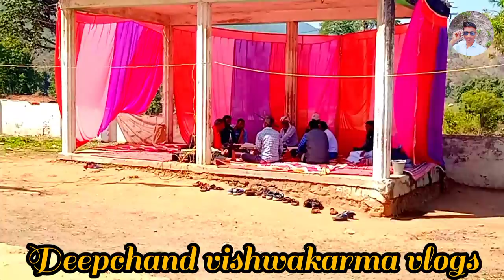MADA भुताल 😱दह माडा मे गई कई लोगों कि जाने 😫 अभी🧐जाने सच्चाई क्या है।😱 SINGRAULI WORLD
SINGRAULI WORLD MADA भुताल 😱दह माडा मे गई कई लोगों कि जाने 😫 अभी🧐जाने सच्चाई क्या है।😱 MADA Bhutal Many people who went to Dah Mada know what is the truth now.

हेलो नमस्कार दोस्तों आज हम देखने वाले हैं माडा मे भुताल दह जी हां आज हम देखेगे भुताल दह   जो कि सिंगरौली जिला के माडा गांव मे है, माडा वैधन मुख्यालय से 40 कि.मी. दूर पर स्थित है
यह स्थान एकदम जंगलो के बीच मे है  जो कि सिंगरौली मध्यप्रदेश में है
इस डेम निर्माण प्राकितिक रूप से हुआ है
इस डेम ने  लिया है कई लोगों जान  सैकड़ो साल बाद  कि बात है
Hello friends, today we are going to see Bhutal Dah in Mada, yes today we will see Bhutal Dah which is in Mada village of Singrauli district, 40 kms from Mada Vaidhan headquarter. located far away
This place is right in the middle of the forests which is in Singrauli Madhya Pradesh.
This dame is built naturally
This dame has taken the lives of many people, it is a matter of hundreds of years
helo namaskaar doston aaj ham dekhane vaale hain maada me bhutaal dah jee haan aaj ham dekhege bhutaal dah   jo ki singaraulee jila ke maada gaanv me hai, maada vaidhan mukhyaalay se 40 ki.mee. door par sthit hai
yah sthaan ekadam jangalo ke beech me hai  jo ki singaraulee madhyapradesh mein hai
is dem nirmaan praakitik roop se hua hai
is dem ne  liya hai kaee logon jaan  saikado saal baad  ki baat hai